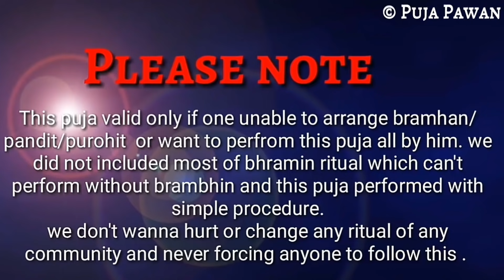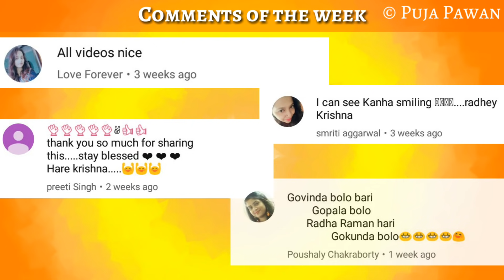Jhulan Jatra puja vidhi | Jhulan yatra of Radha Krishna| Teej puja vidhi easy and simple 2021 ঝুলন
Sri Krishna saj and singar

Mantra for  flower and tulsi offering🌼🌼🌼